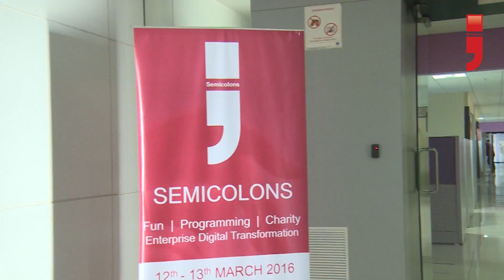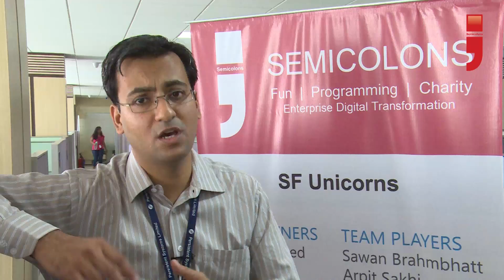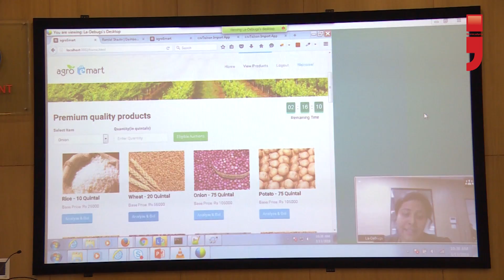SEMICOLONS 2016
Semicolons 2016 - Keep calm and code for a Cause!!